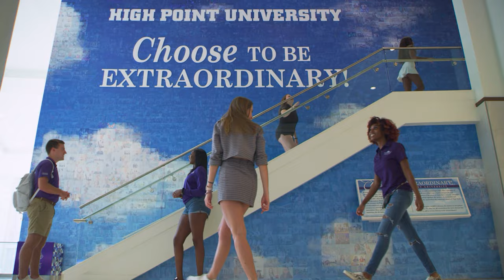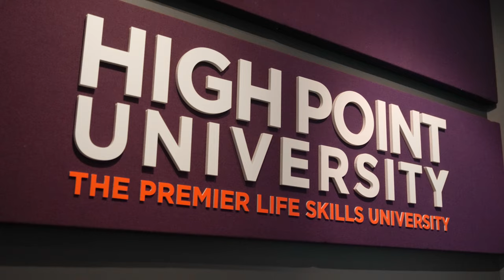The Premier Life Skills University | The College Tour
High Point University is extraordinary, and the world is noticing.

HPU was selected to be featured on The College Tour, a TV series that acts as a comprehensive guide to aid in the college search process. HPU's episode debuts on Amazon Prime in May, and on other streaming platforms in the near future!

This series aims to help answer the ultimate question: "Which college is best for me?" (Hint: it's HPU). Take the ultimate campus tour now by watching our feature episode!